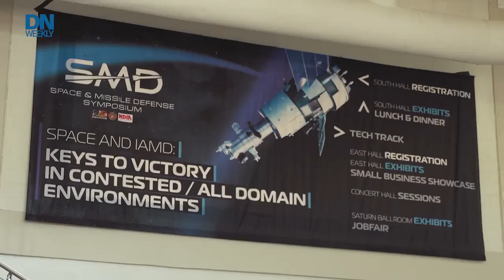Missile defense capabilities on display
From detection to tracking and destruction, defense industry leaders look to integrate systems to intercept threats, and go on the offensive.